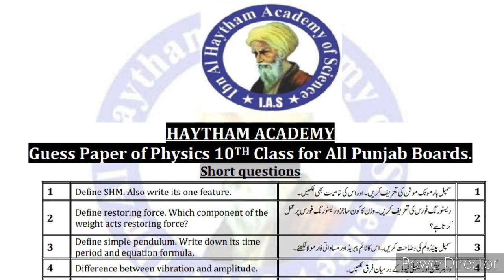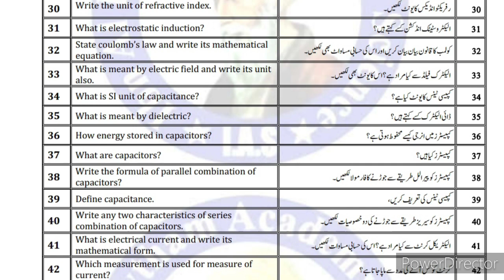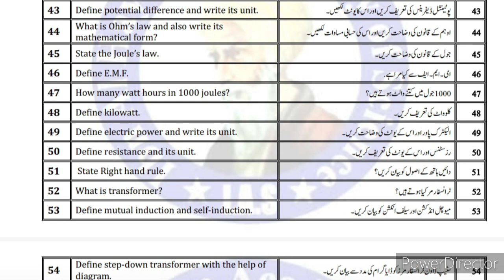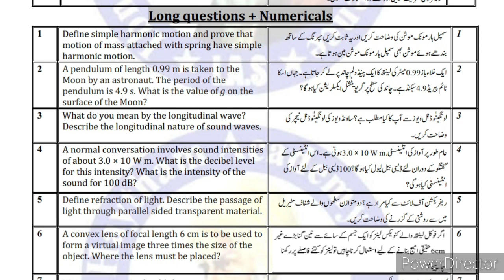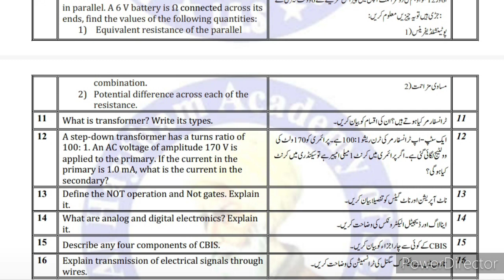10th Class | Physics | Guess Paper 2021 | Punjab Board Guess Paper | Matric Guess Paper Physics 2021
This video is all about Guess Paper of Physics 10th Class 2021 according to smart syllabus. In this video most expected questions are given.